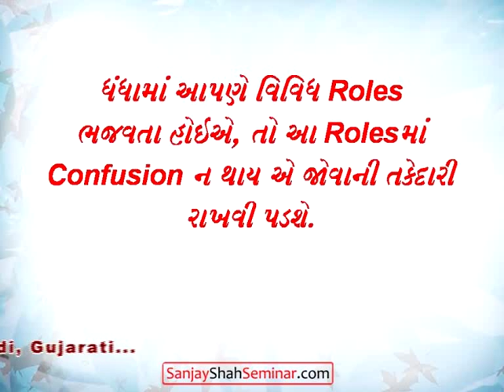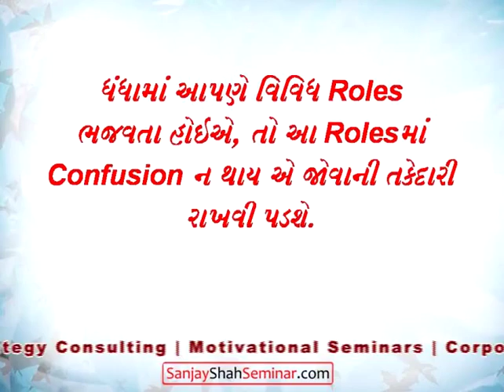ધંધામાં આપણી વિવિધ ભૂમિકાઓમાં Confusion અટકાવીએ - Business Growth Tips & Advice in Gujarati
A Business Coach, Seminar Leader and Motivational/Keynote speaker, Sanjay Shah is based in Mumbai (India). He advises many businesses on Business Strategy, Leadership, Marketing, Branding, Customer Relationship and Organization Development. He conducts various self-help seminars and workshops for companies and groups in English, Hindi and Gujarati.